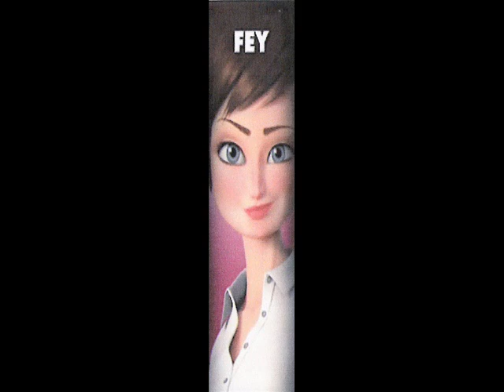Throw 'Em Up, Megamind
I had a feeling that this song from one of the episodes of "The Proud Family" fits perfectly for "Megamind." So, I made a video with the movie & the song.